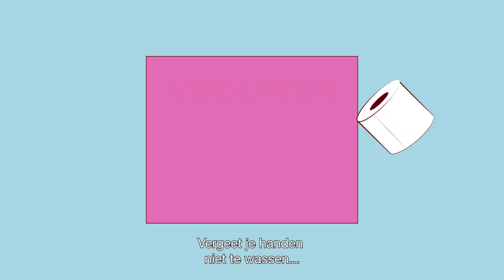Vrouwentoilet x Amsterdam Museum: Seizoen 2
Dit seizoen van Vrouwentoilet hebben we voor Internationale Vrouwendag 2022 een speciale samenwerking met het Amsterdam Museum. We gaan het gesprek aan op basis van objecten van vrouwelijke makers uit de tentoonstelling Panorama Amsterdam van het Amsterdam Museum te zien aan de Amstel. De sprekers kiezen een object of maker waar zij zich aan kunnen relateren. Deze gesprekken zijn bedoeld om licht te werpen op de persoonlijke verhalen van vrouwzijn. Wat hebben deze vrouwen bereikt en hoe zien zij hun toekomst?

Concept & Host: Liyah Park
Audio: Neenah Music
Camera: Celine van Benten
Productie: Liyah Park
Locatie: OBA Oosterdok

Leg je 50 cent neer en wees welkom op het Vrouwentoilet.